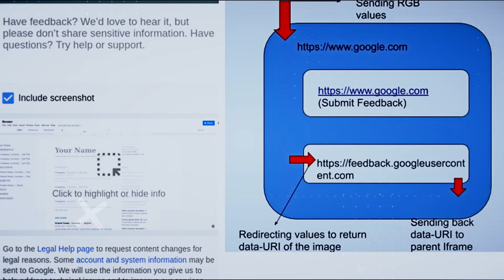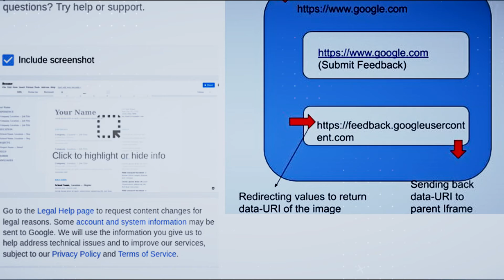النشرة الأسبوعية من أخبار الأمن السيبراني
تعرَّف أكثر في هذه النشرة الأسبوعية من أخبار الأمن السيبراني عن إنشاء وكالة CISA أداة مجانية لرصد الأنشطة المشبوهة، وتصحيح جوجل لثغرة في أداة التعليقات، واكتشاف أخطاء في إصلاح ثغرة أمنية في نظام مايكروسوفت.
عُمان_داتا_بارك